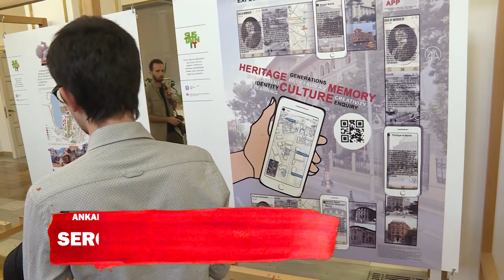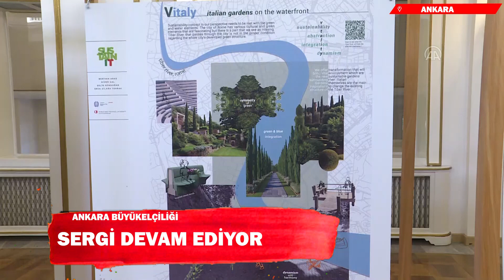17.09.2022 Haber Bülteni ( Süleyman Soylu Kırklareli'de Gündeme Dair Açıklamalarda Bulundu)